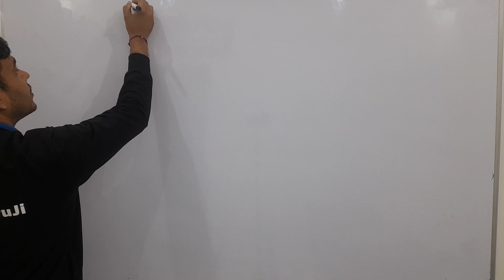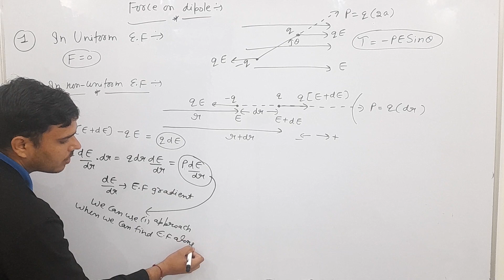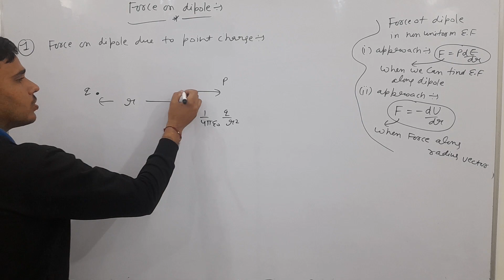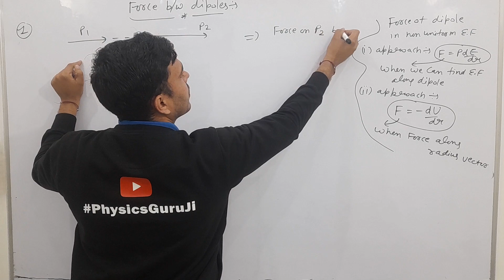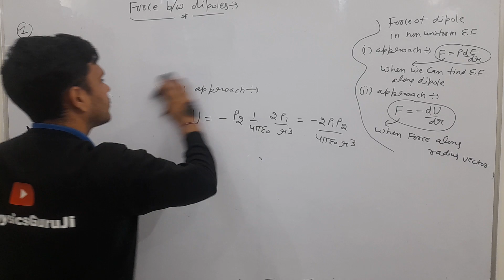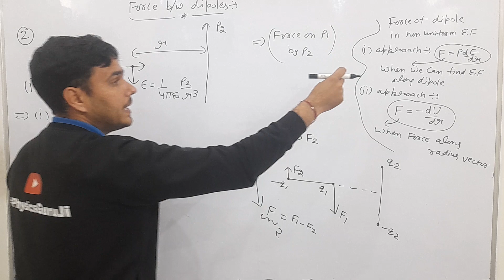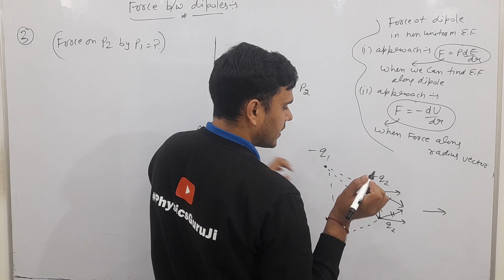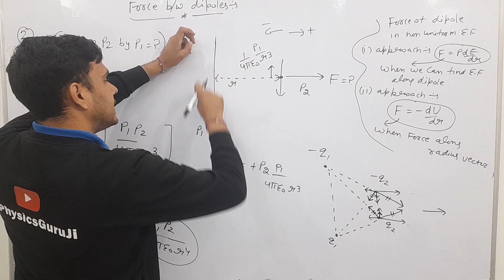force on dipole,force bw dipoles in various orientations